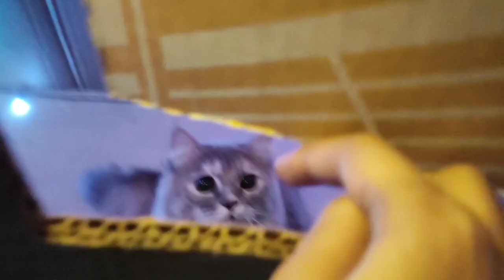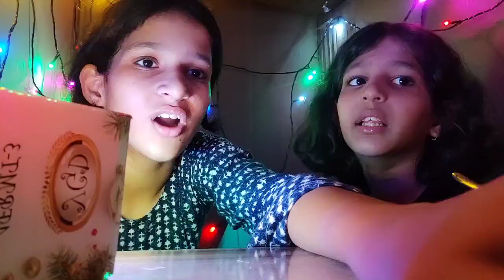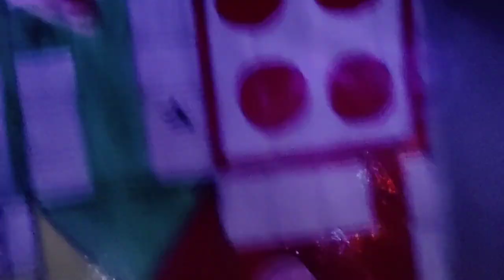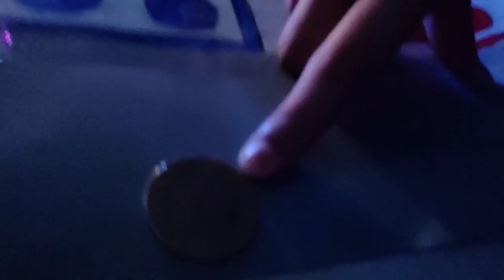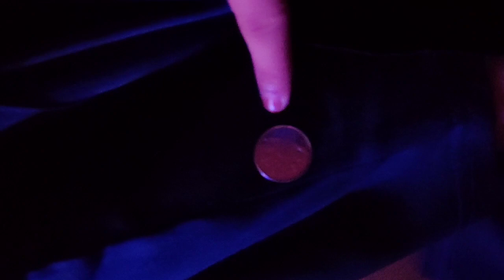living in small house for 24hours*gone a wrong*